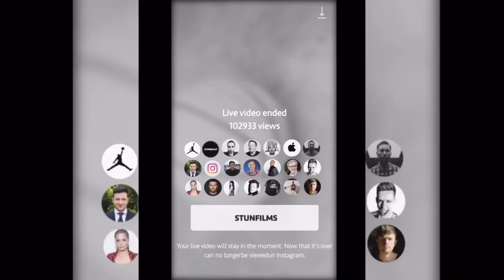Rosalia - Malamente (Cap.1 Augurio) | Basketball freestyle tricks duo by Anatoliy Stun & Kate Luzan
Freestylers: Anatoliy Stun & Kate Luzan
Studio: Bad Raven
Location: Kyiv, Ukraine

My new big experience in basketball freestyle with professional Ukrainian basketball player and tricker Anatoliy Stun. Look what happens when two people from difference worlds create a new original movement.